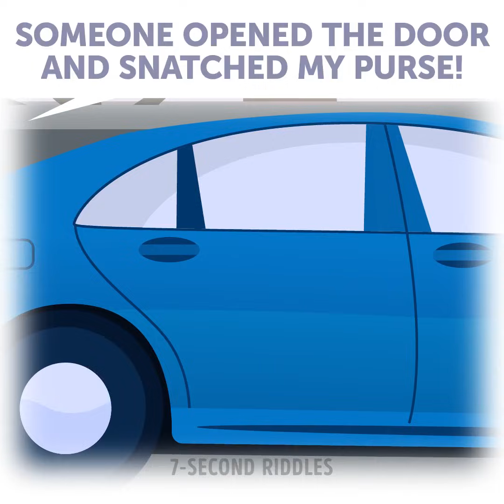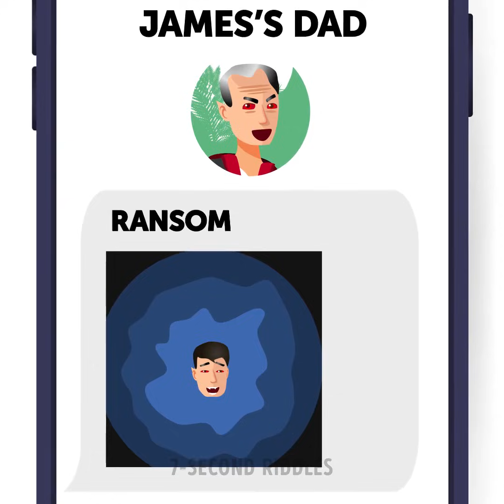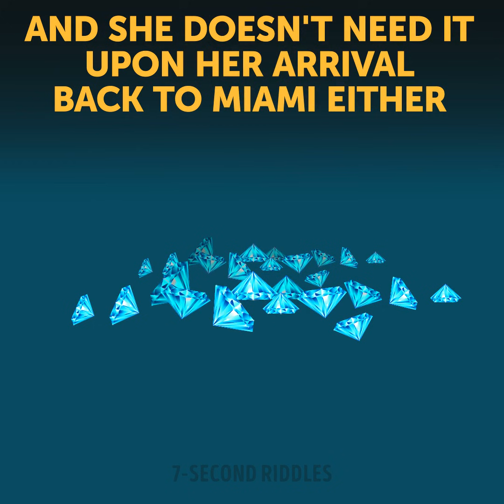EASY QUESTIONS THAT WILL PUZZLE YOU TO PIECES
These awesome riddles with answers will improve your logic and increase your brain power! Imagine that you're a detective and you have to be very attentive to the details so you can solve crime puzzles quickly. Also, there are some short brain teasers for you to boost your logic. Don't hesitate to try these tricky puzzles out and see if you can crack them quickly.